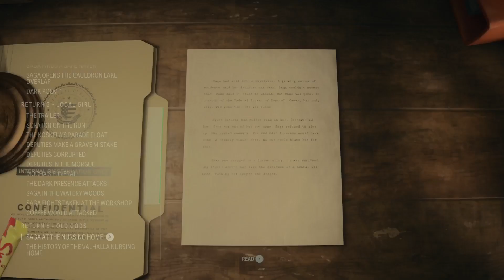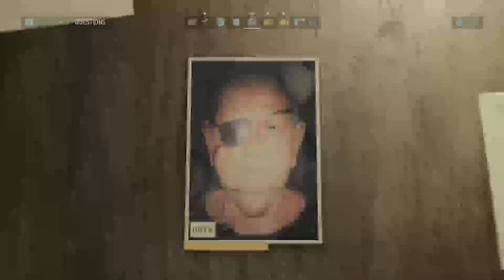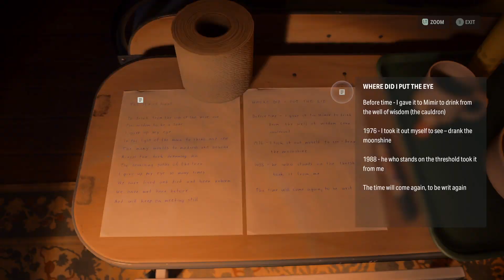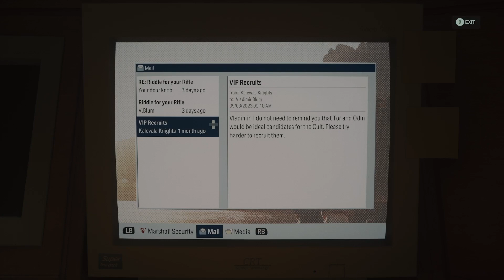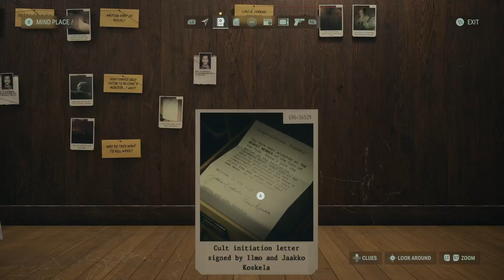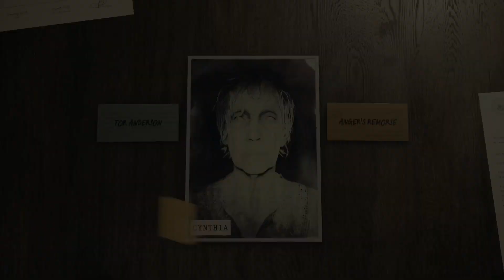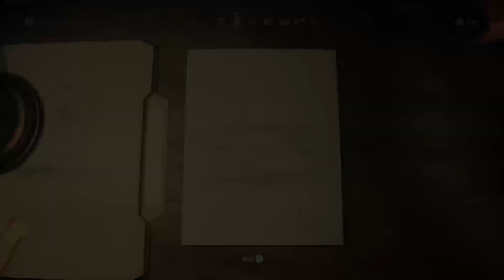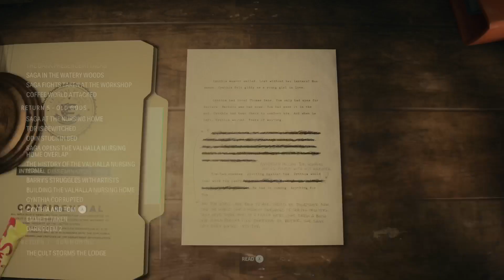OLD LADY BOSS FIGHT! - Alan Wake 2 | The Final Draft: Pt.5 📚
At the Nursing Home to talk to Tor. Also encounter "Lamp Lady". Gonna play AW2 all week and finish up the game. Be back to the normal schedule as soon as I'm finished. Promise!